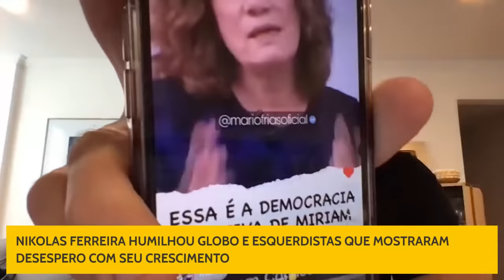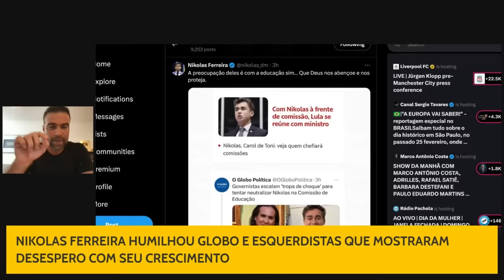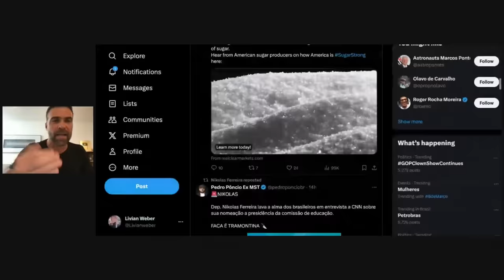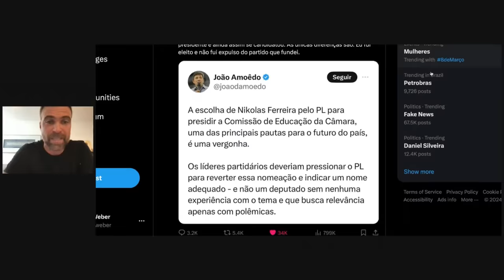MIRIAM LEITÃO E OUTROS PETISTAS DA TV GLOBO FORAM HUMILHADOS POR NIKOLAS FERREIRA! GLOBO DESESPERADA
NIKOLAS FERREIRA HUMILHOU Miriam Leitão e outros esquerdistas que o atacaram de forma covarde, depois da sua nomeação pra presidente da comissão de educação da cÂMARA.